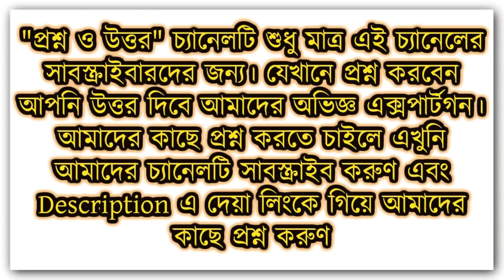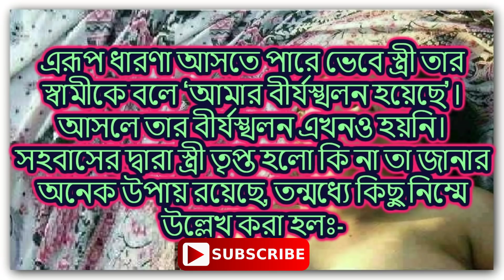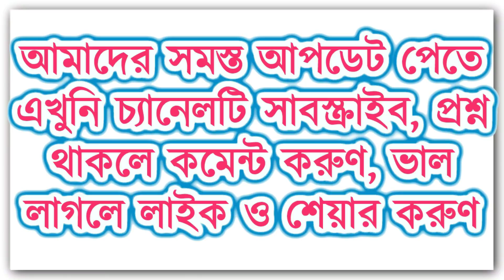প্রশ্নঃ মেয়েরা কি ছেলেদের মত উত্তেজিত হয় ?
অনেকেই আমাদের ফোরামঃ এ প্রশ্ন করেছেন, মেয়েরা কি ছেলেদের মত উত্তেজিত হয় ? সেই প্রশ্নের আলোকেই আমাদের এই ভিডিও